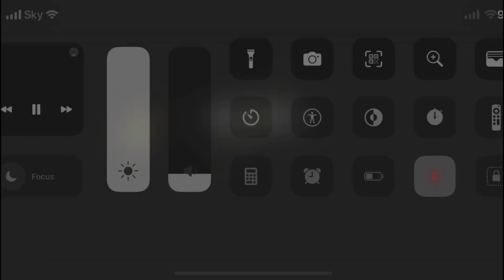FIFA GREATEST GOALS COMPILATION